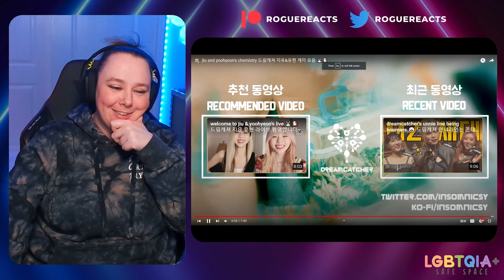Dreamcatcher Non-Friday 🤣 - Insomnicsy's Chemistry Videos pt.2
I just love how different Yooh's energy is depending on who she is interacting with! It's just nice to see them all have their own little fun quirks together! 🥰

Make sure to go check out  @insomnicsy  channel! ☕🍻